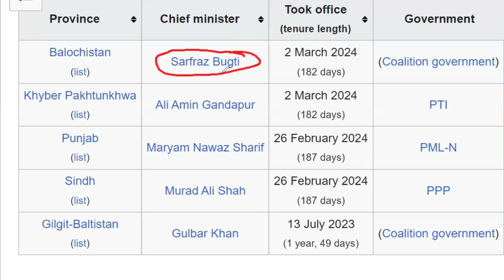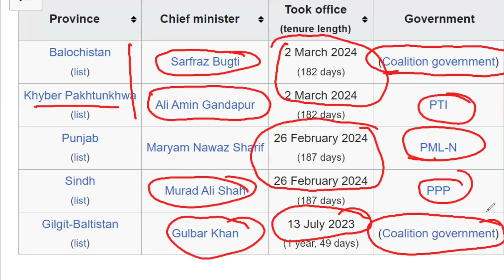Chief Ministers of All Provinces in Pakistan| Pakistan Affairs | Pakistan Current Affairs MCQs PPSC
Chief Ministers of All Provinces in Pakistan| Pakistan Affairs | Pakistan Affairs MCQs PPSC

Pakistan Affairs MCQs, Pakistan Affair MCQs For CSS,PMS,PPSC,FPSC,UPSC,KPPSC,SPSC,BPSC,NTS, Pakistan Affairs Past paper solved,

Pakistan Affair MCQs Preparation | Ancient History of Subcontinent | Pakistan Affairs |History of Pak

Knowledge about urdu This Video may be useful for your exam preparations like NTS , CSS , ECAT , GAT , MCAT , PMS , PSC and for any other competitive exams
One Paper MCQs Solved Past Papers for CSS PMS UPSC PPSC SPSC BPSC KPPSC GK MPT Screening Test
This video Series of urdu  playlist of most repeated MCQs contains More than 5000 MCQs from past papers in different competitive exams. This video series carries MCQs from all the past papers FPSC Federals  Public Service Commission that conduct exams during a year from different posts particularly screening test for posts of grade seventeen BP-16 BPS-17-BPS-18 and other posts. There are 20 MCQs from everyday or general science in each one paper MCQs paper are asked.  There are around 15 marks MCQs from World GK are asked in PPSC SPSC BPSC and KPPSC are asked in every one mcqs paper and screening tests. Students who appear in LAT test for LLB admission they can also get basic knowledge and MCQs which are asked in LAT Test. This video is also helpful for all other exams like NTS OTS and all other civil services and competitive exams. This is also helpful for all teaching jobs which are upcoming.
This video series is beneficial and helpful for all students of science and arts. This is not for Pakistan for Indian students as well.  In this video series teachers, professor and all people associated with education sector can learn and take help regarding teaching and other educational activities.  This video has study material of all past papers from different civil services and competitive exams including CSS, PMS, UPSC, Civil Judged, Tehsildar, Naib Tehsildar, Assistant, Assistant Director, AD IB, AD FIA, Inspector FIA, sub inspector fia, Sub Inspector
kppsc past papers
bpsc past papers
nts past papers
css mpt past papers
pms past papers
gk preparation
one paper mcqs preparation
mcqs preparation
urdu mcqs   preparation
GK past papers
general knowledge past papers
Today fpsc paper solved
today ppsc papaer solved
tehsildar past papers
AD FPSC past papers
FIA Exams
Police exams
Judiciary exams
naib tehsildar exams
inspector pst papers
sub inspector past paper
css past papers
pms past papers
tehsildar past papers
naib tehsildar past papers
upsc past papers